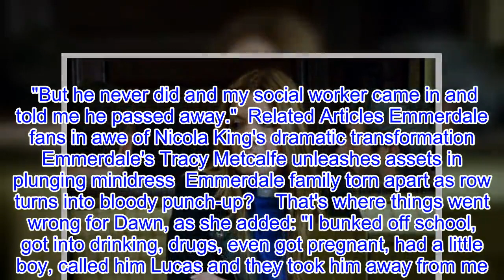Emmerdale bombshell as Harriet exposed as 'KILLER' with secret past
In tonight's double visit to Emmerdale, druggie Dawn Taylor (Olivia Bromley) tried to leave after a showdown with Rhona Goskirk (Zoe Henry). She ran into Harriet Finch (Katherine Dow Blyton) though and was stopped in her tracks, as she recognised her as a woman called Michelle. Harriet denied any knowledge of this Michelle in front of her friends but, when alone with Dawn, the truth came out. It turned out that Dawn did know Harriet, however she'd known her as Michelle – her dad's girlfriend of five years.  Related Articles Emmerdale star leaving soap amid shock DEATH?  This 'secret' Emmerdale couple have announced their ENGAGEMENT  Brutal Emmerdale murder leads to major Joe Tate bombshell?    Dawn was angry at Harriet, revealing that she'd walked out on her dad after "grassing" him up to the police. Harriet explained that he was importing drugs and needed to be stopped, but Dawn was having none of it. She told the vicar that she was the "closest think she'd had to a mum", leaving her distraught when she ended up in foster care. Dawn said: "Why did you act like my mum? You took me to school, did my hair, taught me to ride a bike. I loved you, I thought you loved me."      Eventually, Harriet confessed that she'd been an undercover cop, something that viewers already knew. She told Dawn that it'd been her job to target her dad but she needed to get out of the profession after making some "bad decisions". Dawn said: "I spent all those years in shabby foster homes, counting down the days of his sentence and he left and he went into some halfway house, just for a bit while he got back on his feet. "But he never did and my social worker came in and told me he passed away."  Related Articles Emmerdale fans in awe of Nicola King's dramatic transformation  Emmerdale's Tracy Metcalfe unleashes assets in plunging minidress  Emmerdale family torn apart as row turns into bloody punch-up?    That's where things went wrong for Dawn, as she added: "I bunked off school, got into drinking, drugs, even got pregnant, had a little boy, called him Lucas and they took him away from me." Harriet tired to apologise, but Dawn slammed her, saying: "You killed my dad and you turned me into this – a dirty, useless smack head." As Harriet continued to offer to help, Dawn warned: "Now I've finally found you, you don't get to walk away." Emmerdale continues tomorrow at 7pm on ITV.  Related articles The Apprentice's Daniel called out for MAJOR lie in intense interview stage Joe Sugg to be DISQUALIFIED from Strictly finale as fans hijack voting? EastEnders' Linda set for Mick reunion as seduction leads to Stuart confession